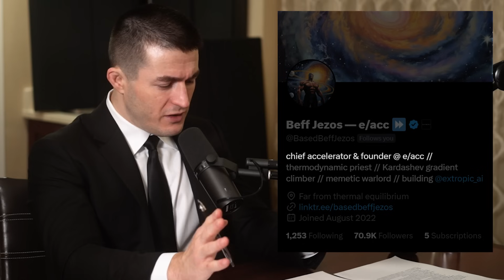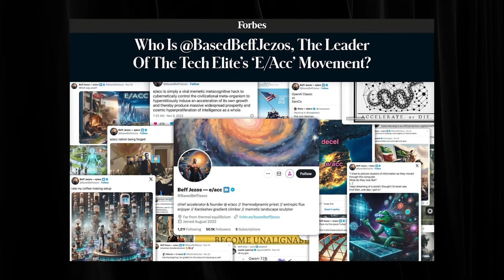The doxxing of Beff Jezos | Guillaume Verdon and Lex Fridman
GUEST BIO:
Guillaume Verdon (aka Beff Jezos on Twitter) is a physicist, quantum computing researcher, and founder of e/acc (effective accelerationism) movement.